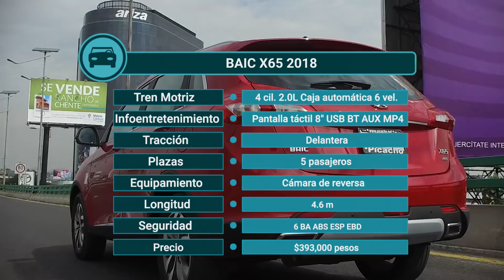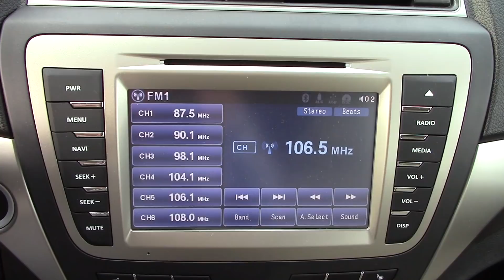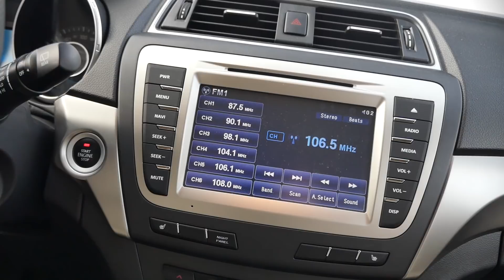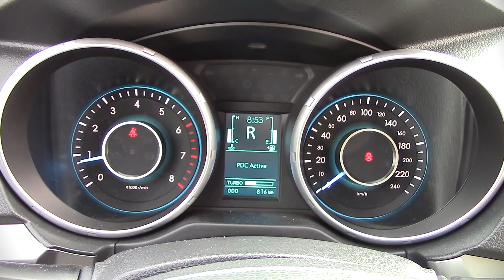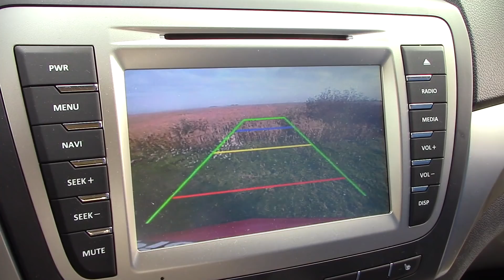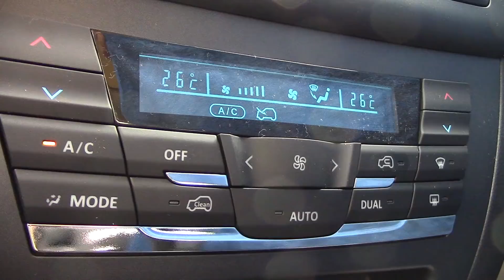BAIC X65 - Una china para toda la familia | Autocosmos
BAIC X65 2018, es la nueva camioneta de la marca china. Descubre sus prestaciones y los peros que le encontramos ¡Acompáñanos a conocerla!